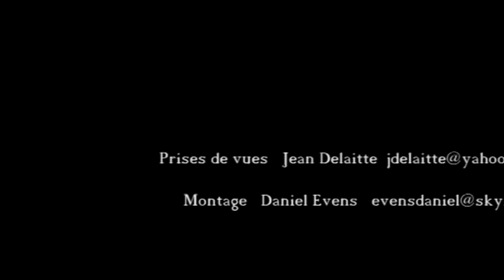Promenade sans soucis Derissen Trio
Françoise Derissen au violon, Boris Schmidt à la contrebasse et Manu Bonetti à la guitare interprètent une composition de Françoise Derissen " Promenade "